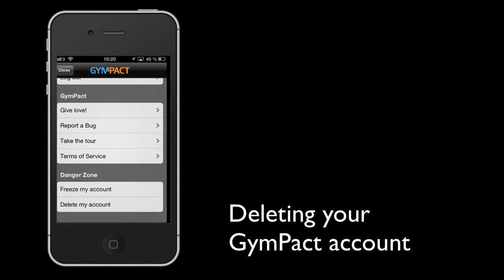How to delete a GymPact app account on your phone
Delete GymPact